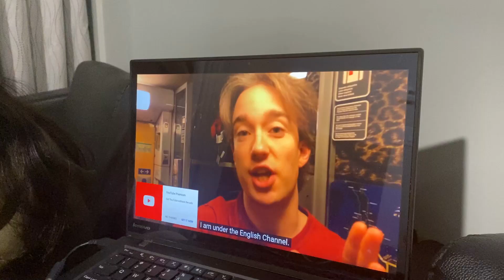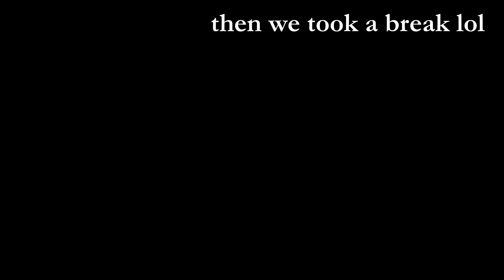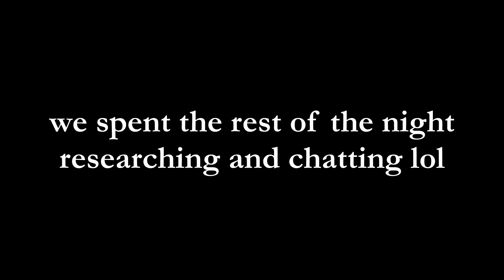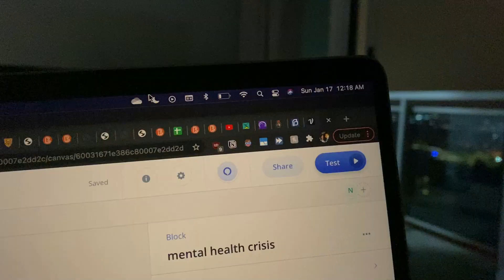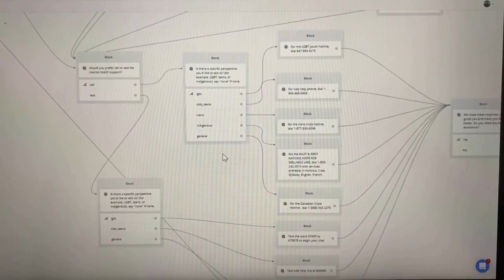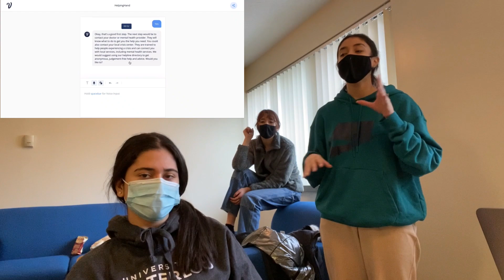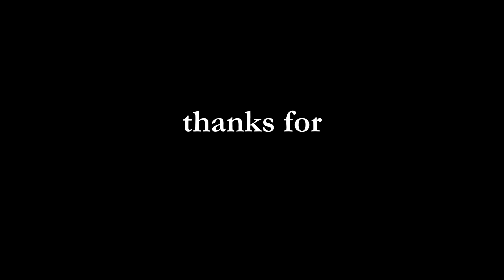HACKATHON WEEKEND IN WATERLOO | Hack the North (Canada’s Biggest Hackathon)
Hack the North in Waterloo! We are a group of first-year computer science students at the University of Waterloo, and this is our second time doing a hackathon together!